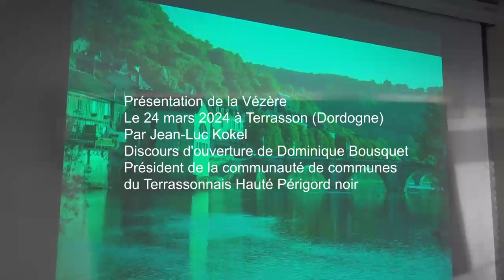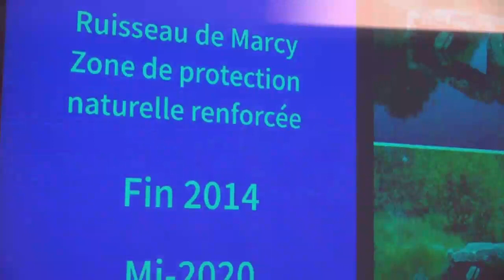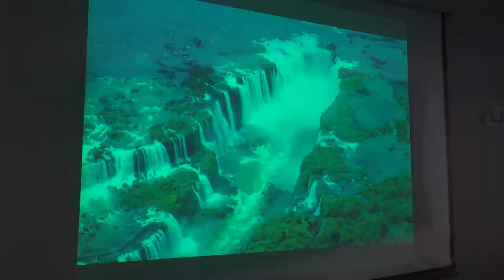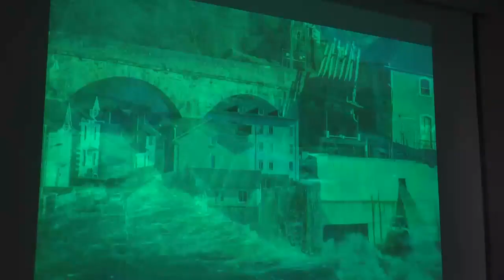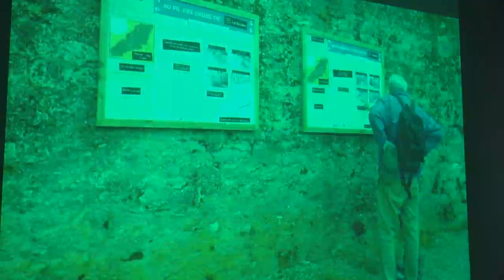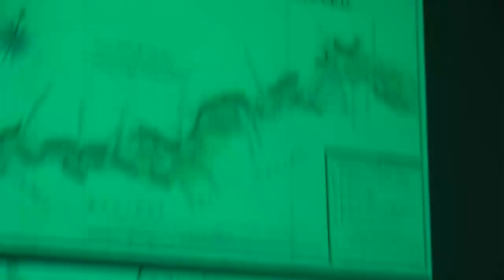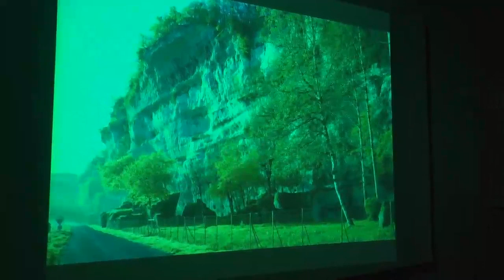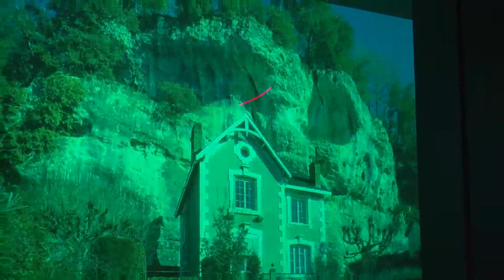La Vézère par Jean-Luc Kokel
Jean-Luc Kokel a présenté son livre "La Vézère" à la salle de la communauté de communes du Terrassonnais haut Périgord noir face à la gare de Terrasson ce vendredi 24 mars 2023. L'auteur a été présenté par Dominique Bousquet président de la communauté de communes. Tout au long d'une projection de photographies et de cartes, Jean-Luc Kokel a partagé ses connaissances, le fruit de ses recherches sur l'histoire de la rivière Vézère, principalement de sa source jusqu'à Montignac. Sa passion pour cette rivière avait commencé lors de photographies prises d'hélicoptère sur le plateau de Millevaches. On peut trouver son livre à Cultura, chez certains libraires ou dans quelques offices de tourisme...